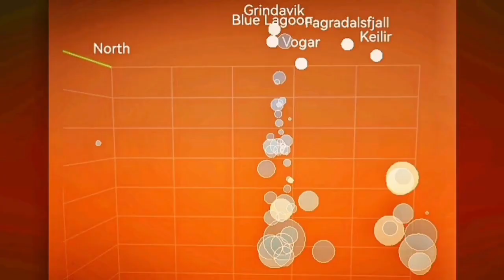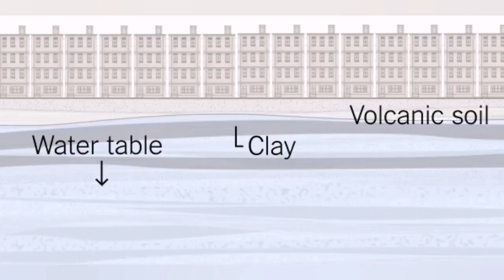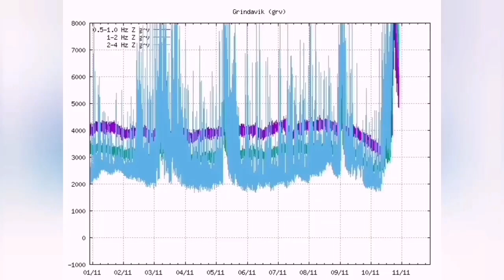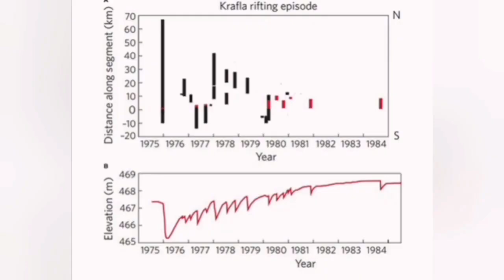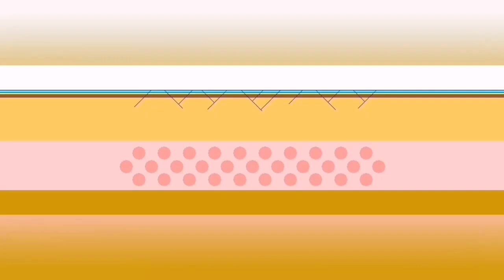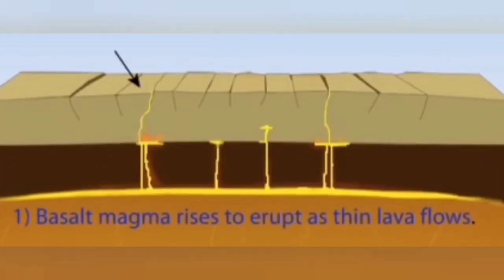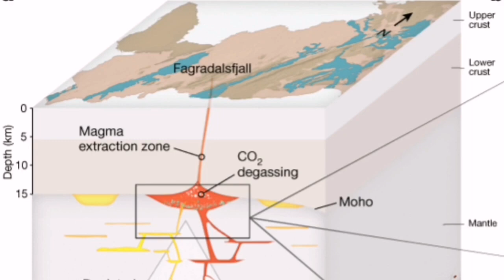Tension Relief Takes 10 Years, Iceland Hagafell Grindavik Fissure Volcano Eruption, Unsafe